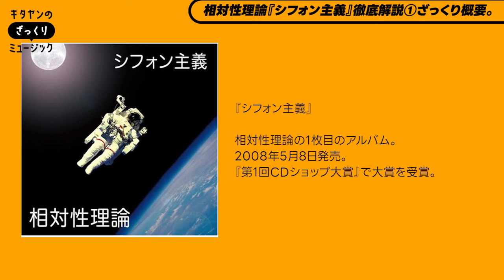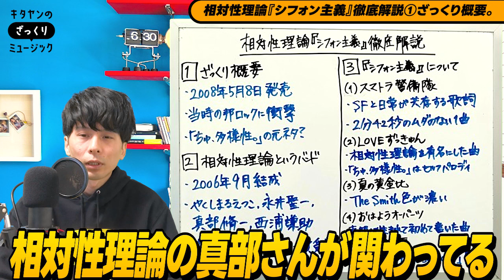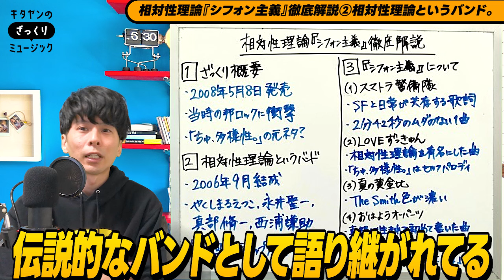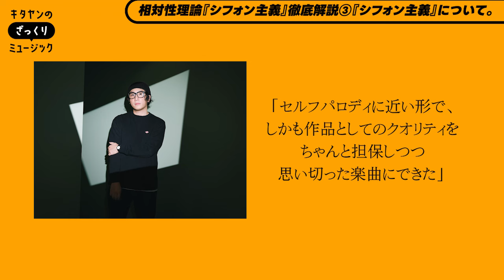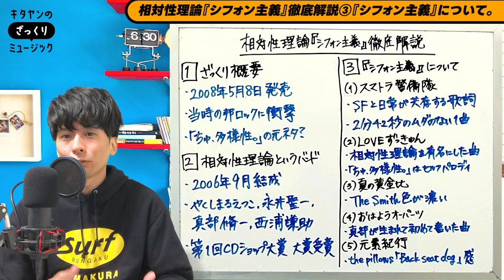「ちゅ、多様性。」の元ネタ！？相対性理論『シフォン主義』徹底解説！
現役ロックDJが音楽についてアレコレしゃべります。みのミュージックと中田敦彦のYouTube大学を足して２で割って水で薄めたようなチャンネルです。

正確な情報を発信するよう心がけていますが、間違えた内容を言ってしまったり言い間違えたりしてしまうことがあります。

ただ、正確な情報も大事だと思ってますが、それ以上に音楽の話題で皆さんと一緒に盛り上がりたい！繋がりたい！そういった思いで動画投稿をしております。

ですので、温かい目で見守っていただければ幸いです。

プロフィール
名前：キタヤンカンフージェネレーション
音楽リスナー歴：20年以上
好きな音楽ジャンル：ロキノン、邦ロック、UKロック
愛知県名古屋市で社会人として働きながらDJとしての活動も行なっています。
主にロック、J-POP、アニソンでのDJが多いです。
他県からのオファーも受け付けてます。

どんなチャンネル？
・ベテランのアーティストの凄さの解説
・これから来るかもしれないインディーズバンドの紹介
・アジカンについて語る
など皆さんの音楽ライフが楽しくなるような情報を発信するチャンネルです！

楽しんでいただけるよう頑張りますので応援よろしくお願いします！

編集が分かりづらい、喋りが聞きづらいなど
要望ありましたらコメントにて指摘して頂けると嬉しいです！

気になったことは質問箱から気軽に質問してみてください！

‹BGM›
Anonyment 様